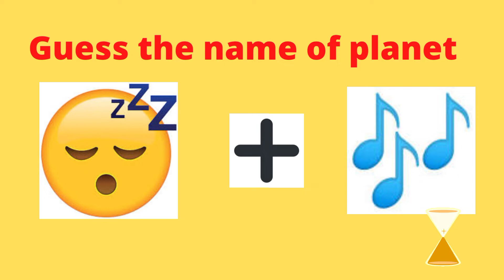Puzzles with answers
@saanvicomicshorts Puzzles with answers
Puzzle games